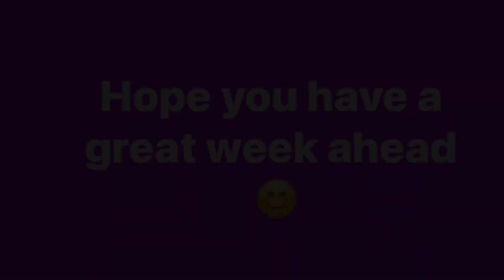Party tea for my cousins 14th birthday 🥳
on my  other social media  platforms